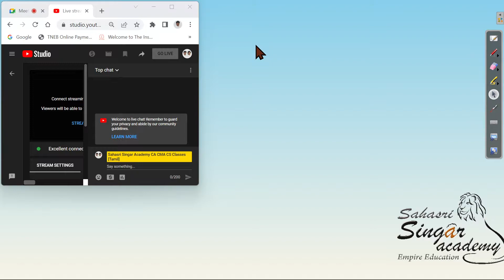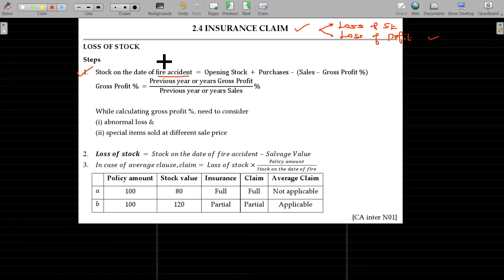Accounts - 15.01 Accounting for Insurance Claim